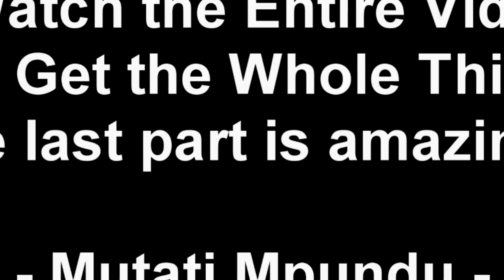UPND Diehard Fans Advice President HH. PF Guys Are Greedy (Watch This)